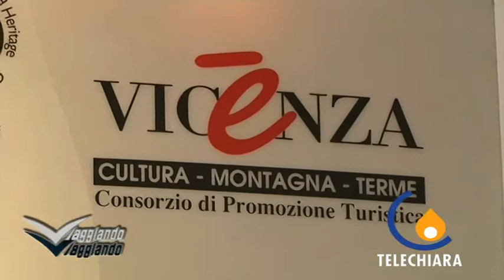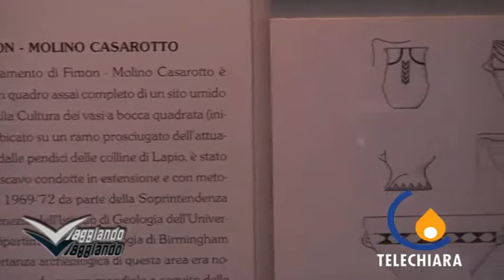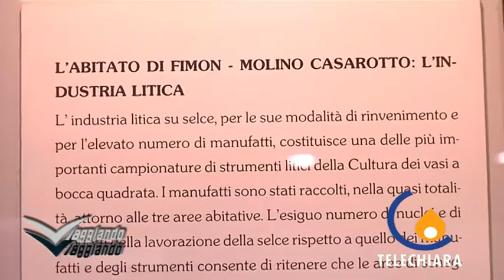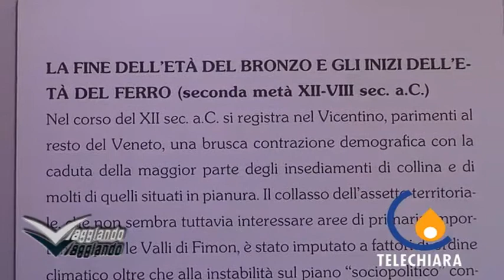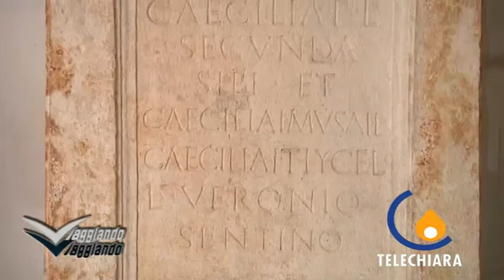VIAGGIANDO 02-06-12 VICENZA 01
In questa puntata Piero Brazzale ci porta a visitare Vicenza ed in particolare il Teatro Olimpico ed il Museo Naturalistico ed Archeologico.